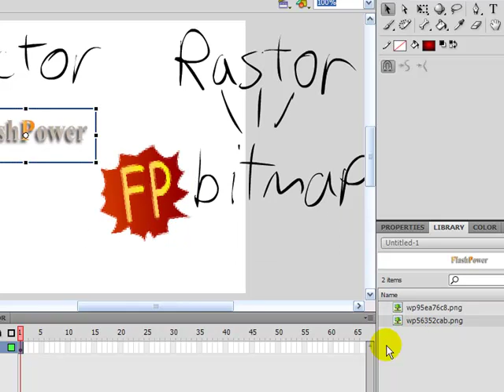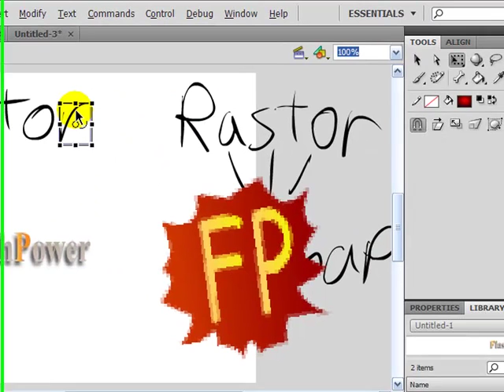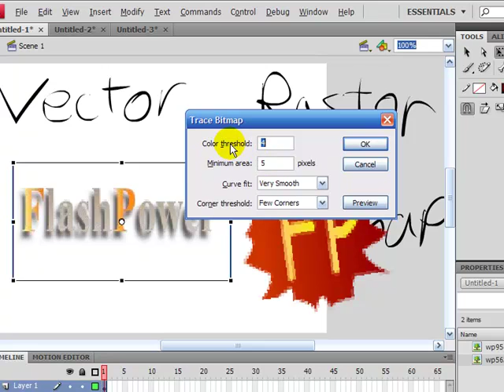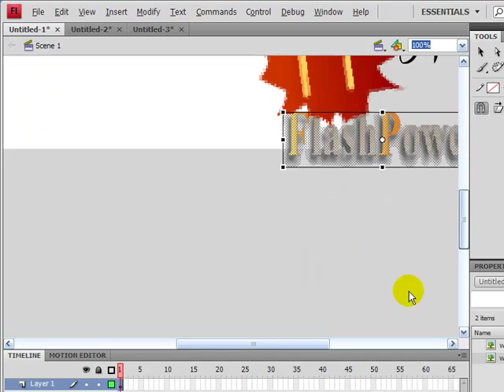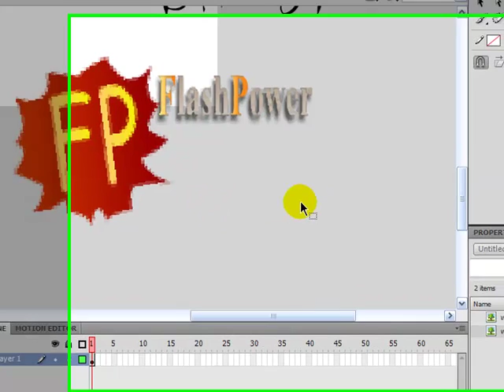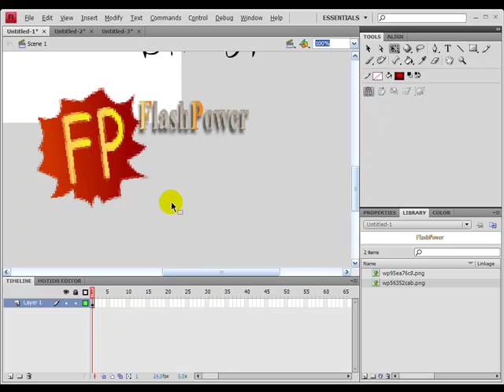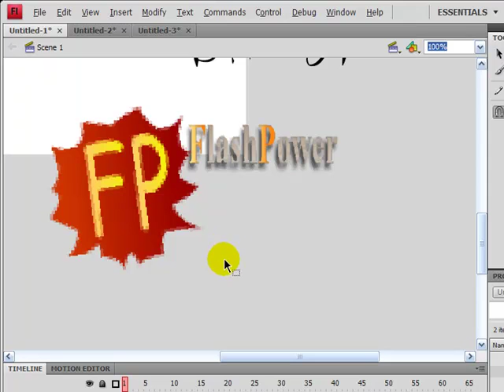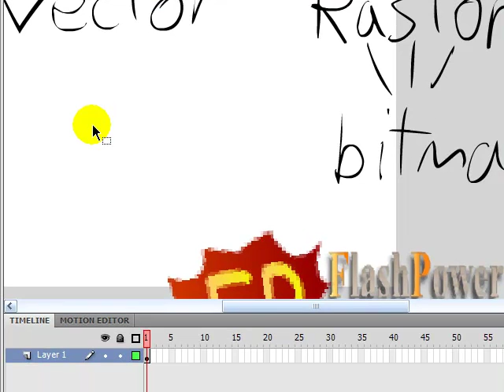flash tutorial : vector and bitmap and rastor